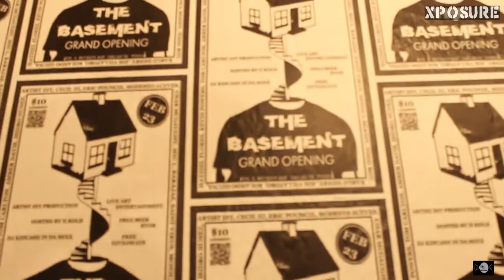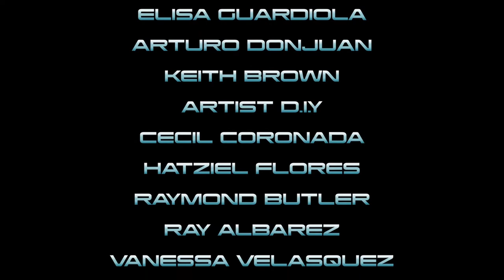The Basement Art Gallery : Coffee & Doughnuts Art Show 8/3/13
Coffee & Doughnuts Art Show
Hosted By Raymond Butler
At The Basement Art Gallery
Dallas, TX
Executive Producer: Saul Alvarado (Xposure)
Director/Editor : Alfredo Rojas
Music Produced By : R Culebra